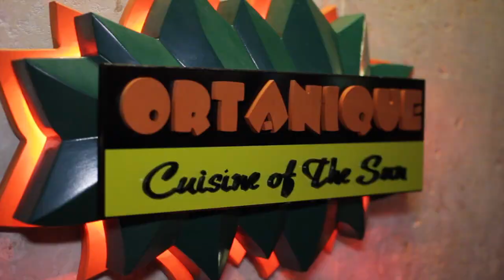VIP TV - Kavita Channe and the Miami Dolphins enjoy the beautiful Cayman Islands!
Kavita Channe
Twitter + Instagram @KavitaChanne
Facebook.com/KavitaChanne

Video Production:
Albert Macias